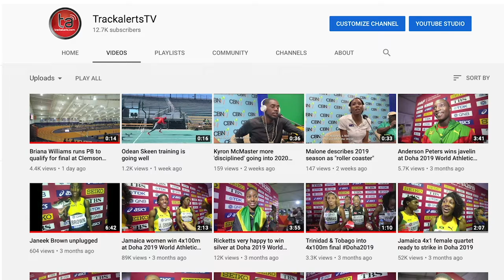Shamier Little, 2nd in Boston Indoor 300m, targets World Indoor medal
Shamier Little is looking forward to the World Indoor Championships in Nanjing, China. Nanjing2020

"My plan is a run a full indoor season, go for the team, and medal," she said.

Little commented on her 300m race in Boston.
"I was really proud of my run," she said, despite adding "of course I wanted to come away with the win."

American Gabby Thomas won the Boston Indoor women's 300m in 36.52. Little, the winner of heat two, finished second overall in 37.07.